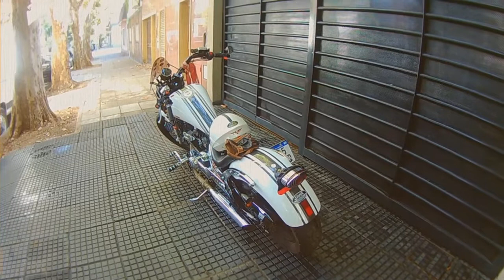Jawa DAYTONA 350